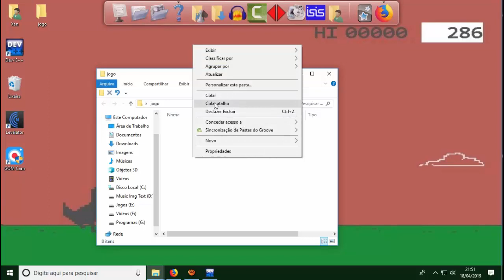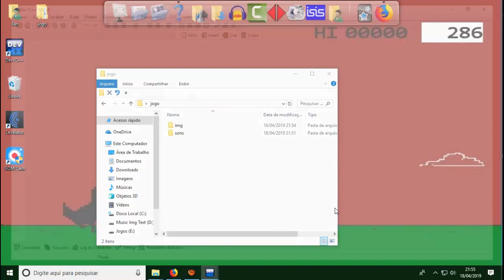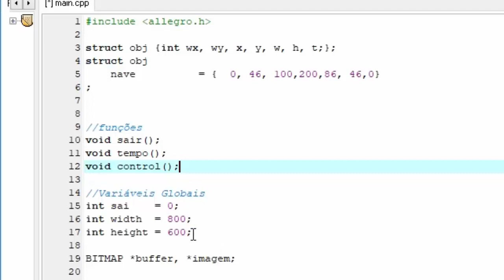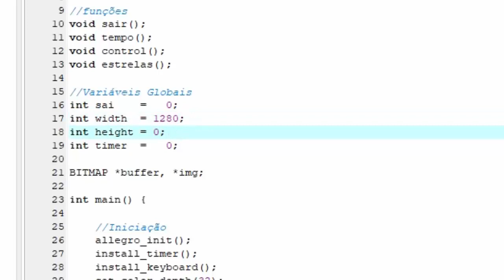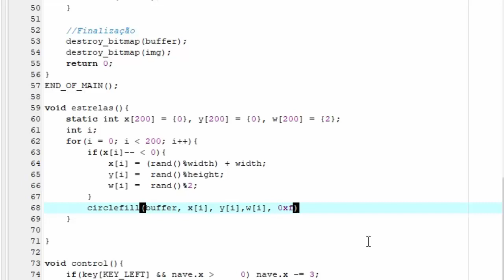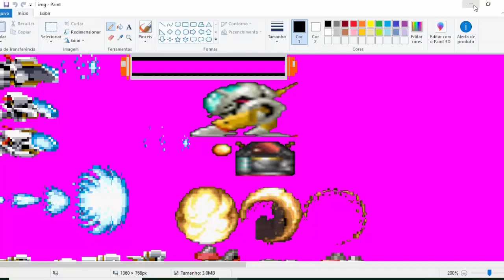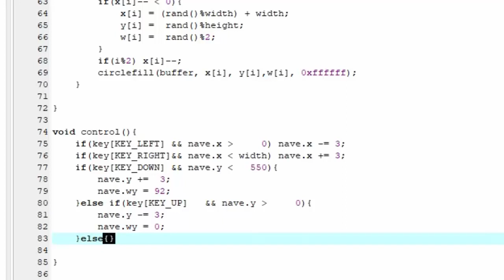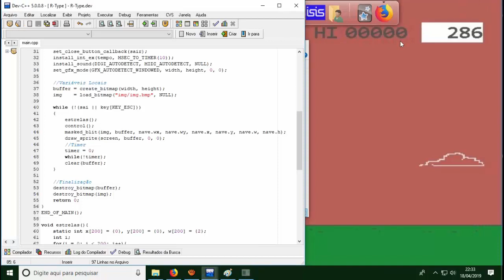R-Type Cpp (Allegro4 Prt-01)